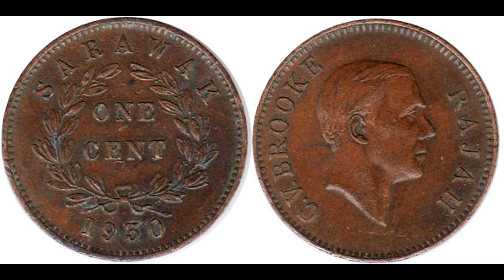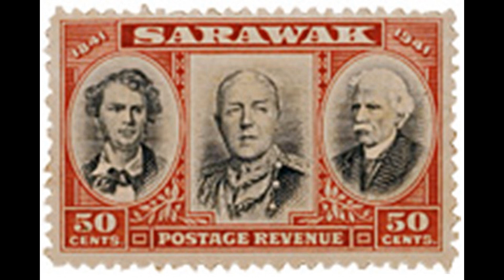САРАВАК.Белый Раджа Калимантана.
Автор не претендует на истину в последней инстанции,всего лишь на истину в первой.У него нет задачи кого то оскорбить,унизить или навязать свою точку зрения.Всем Здравия в это не простое время.Удачного просмотра и судите строго.
Наши коллеги и источник великолепной графики